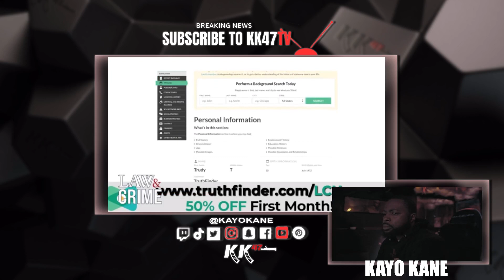Shocking Moment: Man Enters Church with Pistol – Caught on Camera!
In today's video, we witness a heart-stopping incident where a man unexpectedly enters a church armed with a loaded pistol. Watch as the situation unfolds and see how the congregation responds in this critical moment. We delve into the details, providing analysis and commentary on the events leading up to this shocking occurrence.

📌 Important:

👇 Join the conversation below and share your thoughts on this incident.